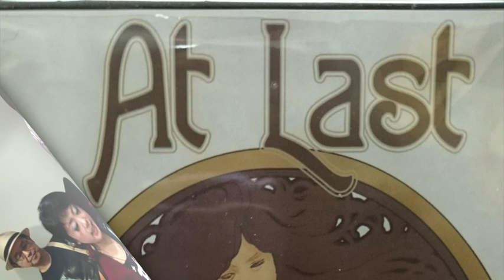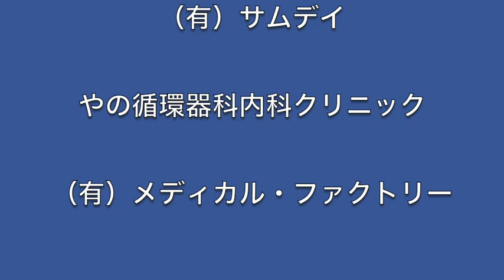金尾よしろうの音楽魂（2018.5.4放送分）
かわさきＦＭラジオ番組　毎週金曜日お昼12：00～13：00生放送中の「金尾よしろうの音楽魂」の再放送分です。

ゲストMIKAZU & Ryo

提供
　　J.A.N. Fine Art
　　（有）サムデイ

M1　It’s Rainy　MIKAZU & Ryo
M2　At Last　MIKAZU & Ryo
M3　風の中で立て　金尾よしろう
M4　Sweet Home Chicago　全員